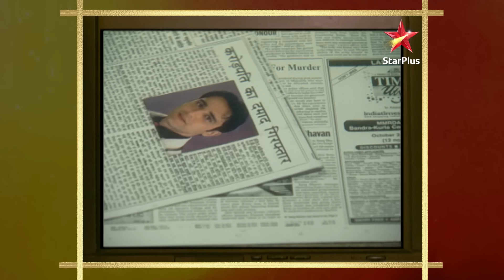Dr. Rahul par laga एक बड़ा आरोप? | Sanjivani